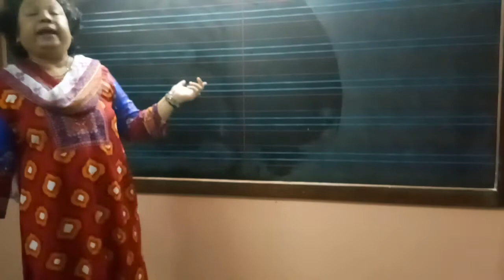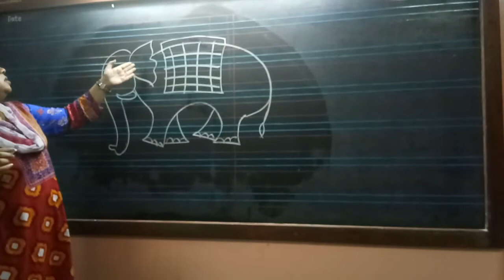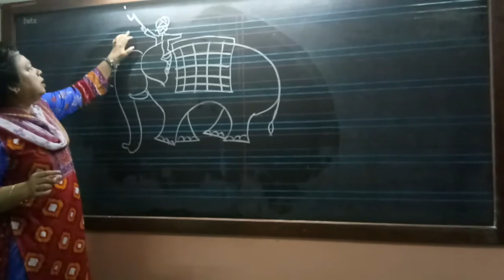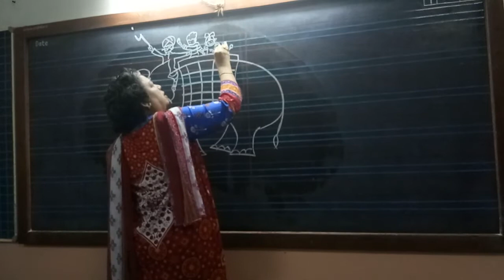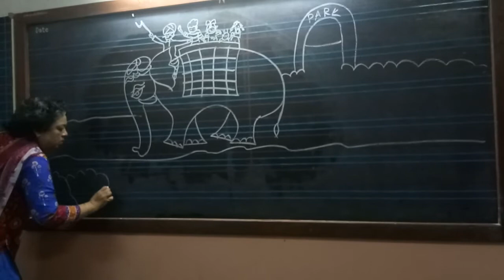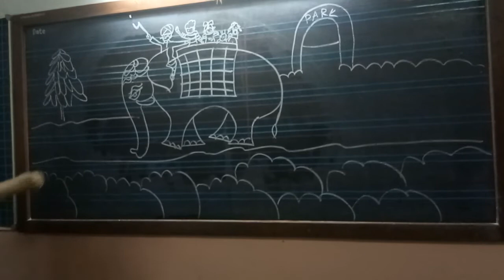chidren on elephant S back lesson